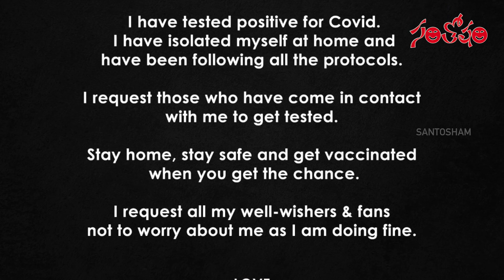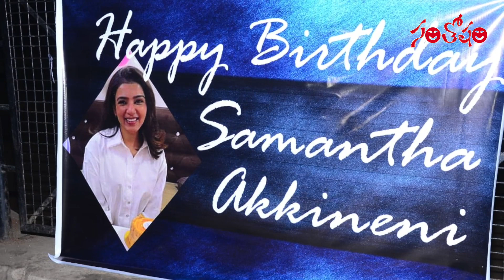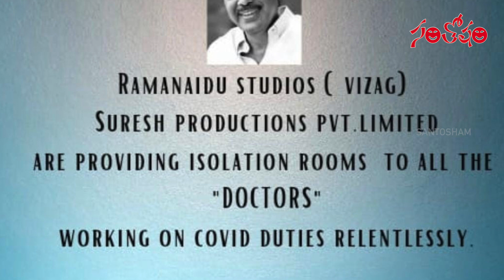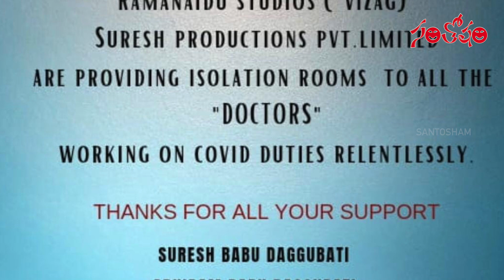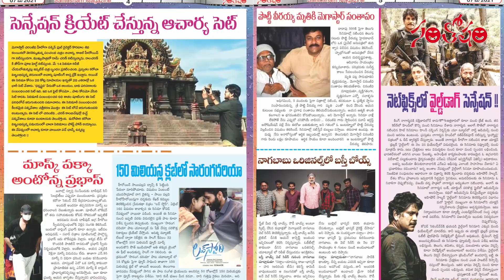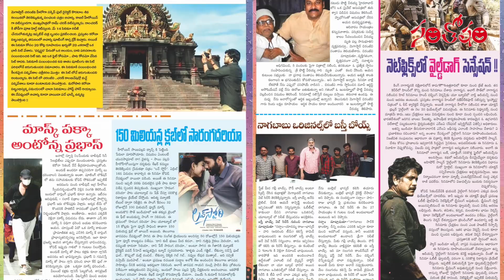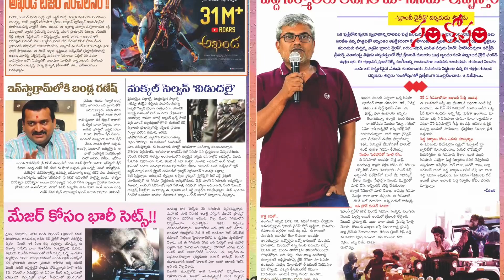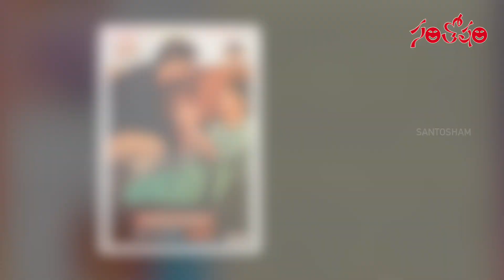Allu Arjun Tests Positive For COVID-19 | Santosham Film News 399